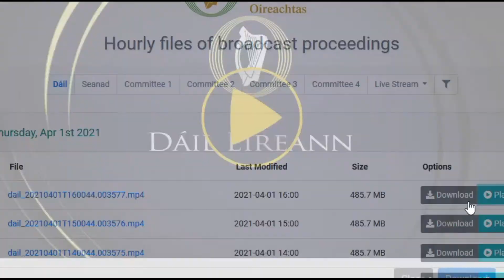Catherine Connolly TD: Dept of Health compiling Dossier's on Children with Autism and their families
Catherine's statement in relation to the Prime Time Investigates into the Department of Health compiling dossier's on children with autism and their families, and the Governments concluding response.